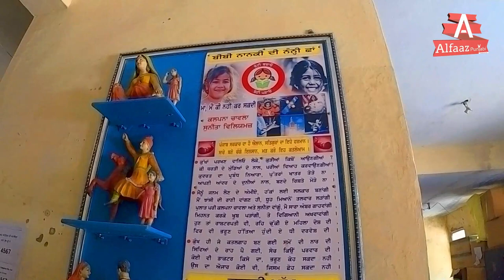Jamsher Khas, Jalandhar, Punjab - جامشیر خاص، جالندھر، پنجاب - ਜਮਸ਼ੇਰ ਖਾਸ, ਜਲੰਧਰ, ਪੰਜਾਬ- گاؤں کی سیر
Pind Di Sair - گاؤں کی سیر - ਪਿੰਡ ਦੀ ਸੈਰ
Jamsher Khas, on Jalandhar cantt to Jandiala Road, Distt Jalandhar, Punjab - Pin: 144020

Near by villages:- Chitewani, Saprai, Diwali, Jandiali, Chachowal, Cholang, Bambianwali, Dhin,